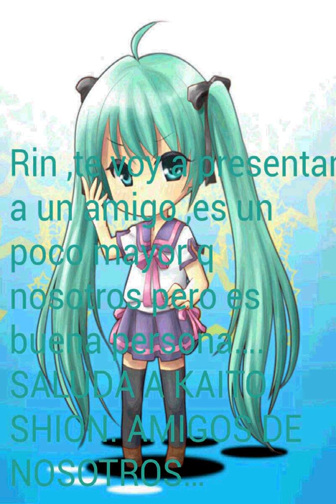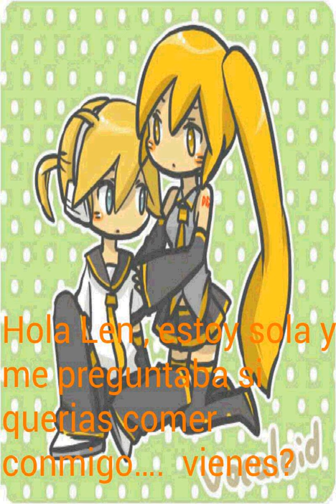RIN X LEN… LIKE QND DISLIKE CAP 1